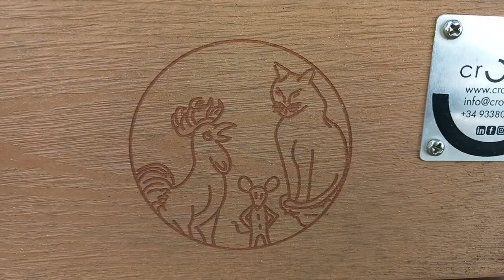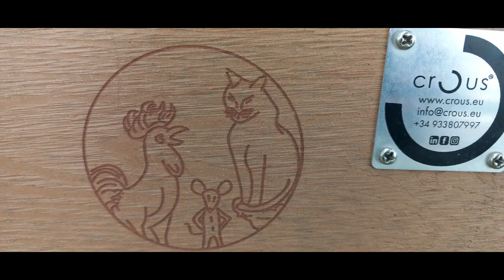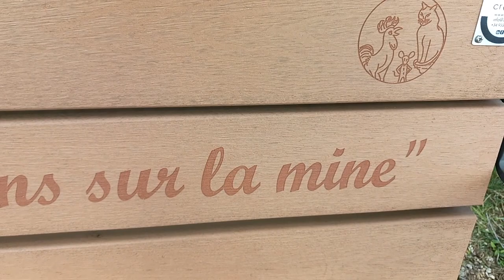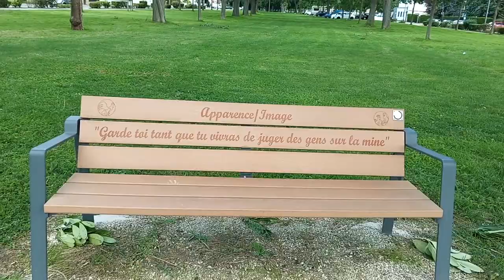🐱 🐁 🐓 Garde-toi tant que tu vivras de juger des gens sur leur mine, Coq chat et souriceau A Dumouch